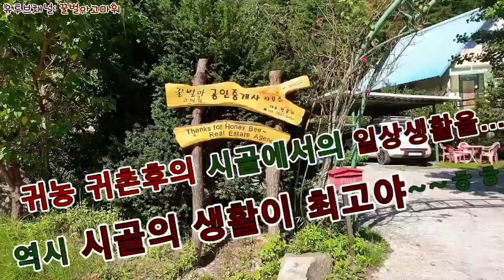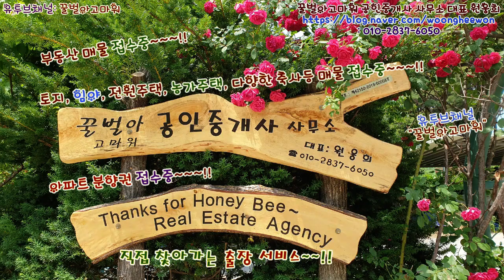꿀벌아고마워 공인중개사님의 귀농 귀촌후 좌충 우돌 시골생활 모습~~ㅎㅎ(Thanks for Honeybee the real estate Agency in Korea)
꿀벌아고마워 공인중개사님의 귀농  귀촌후 좌충 우돌 시골생활 모습~~ㅎㅎ